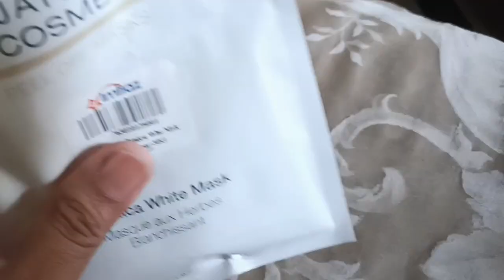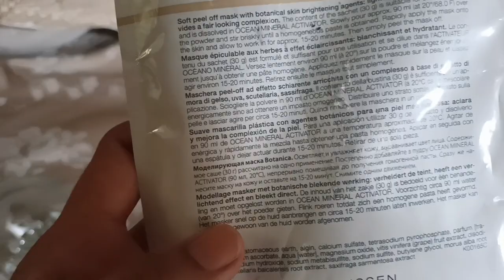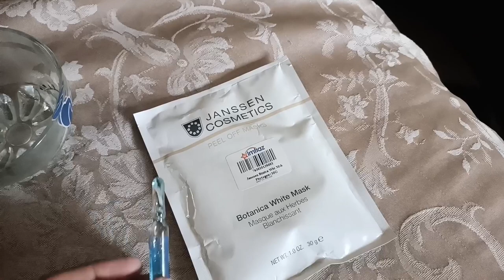Face mask for clear and bright skin/ mask for pigmentation/open pores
Janssen is a German cosmetics brand manufactured by Janssen Comsmetics. JANSSEN COSMETICS is a leading international manufacturer of professional beauty products. The well-structured range of retail products offers to consumers safe and efficient preparations for all specific needs of any type of skin or any skin problem.
In this video I am sharing how to use
Soft peel off mask with botanical skin brightening agents.
 This mask lightens, moisturises and provides a fair looking complexion.
For How to use it? it's price and other information watch video without skipping.